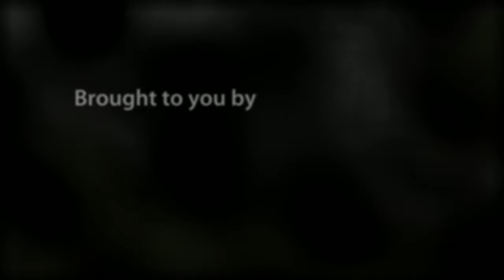17 Park Ave David Burland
17 Park Ave, Acton